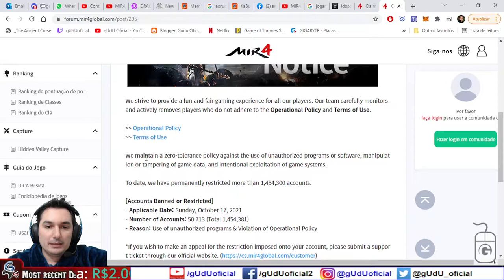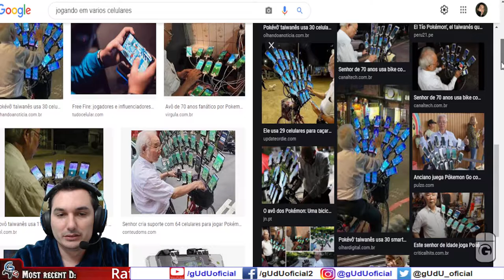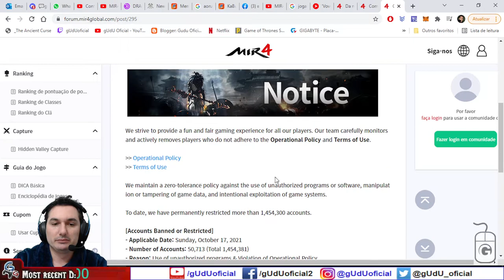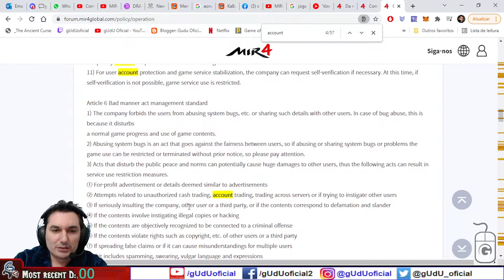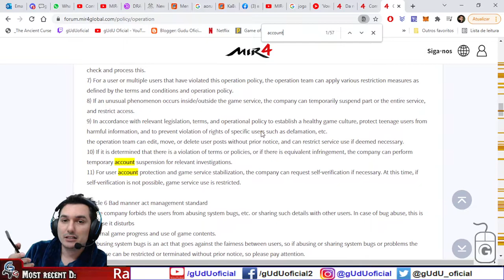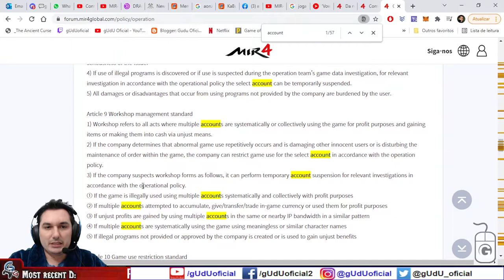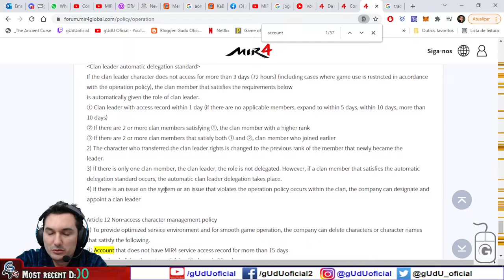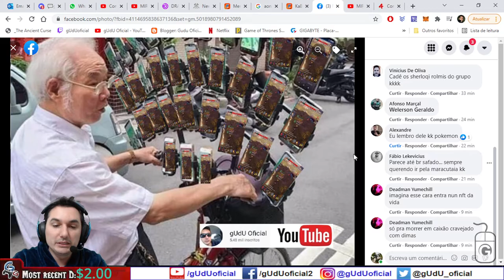Opinião sincera sobre o jogo que paga pra voce jogar hacks bots falta de GM | Mir4